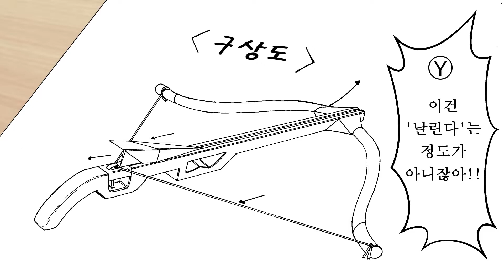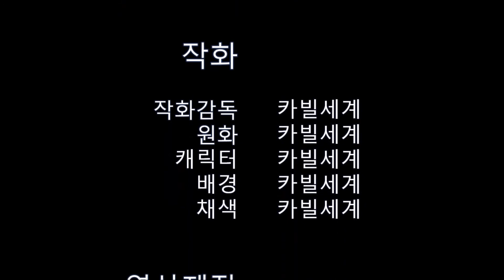【오리지널 웹코믹】 고교생 행진곡 제 1화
2022년 3월 5일 공개
【FHD 대응】
⚠본 영상은 애니메이션이 아닙니다.

【리뉴얼 에피소드에 관하여】
본 에피소드는 2017년 12월 5일에 공개된 제 1화의 리뉴얼판입니다. 리뉴얼판의 공개 계획은 제 7화까지로 예정되어 있습니다. 신규 에피소드는 제 7화까지의 리뉴얼이 완료되는 대로 제작 및 공개할 예정입니다.

본편 사용 음악
ほんわかぷっぷー - もっぴーさうんど
一緒にあそぼう - ハヤシユウ
脱力 - スエノブ
おなじみの風景 - ハヤシユウ
水鳥のマーチ - カワサキヤスヒロ

ⓒCopyright Cavile's, CAMN Cavile's Media Network Comic Studio in Seongnam, Republic of Korea 2022.